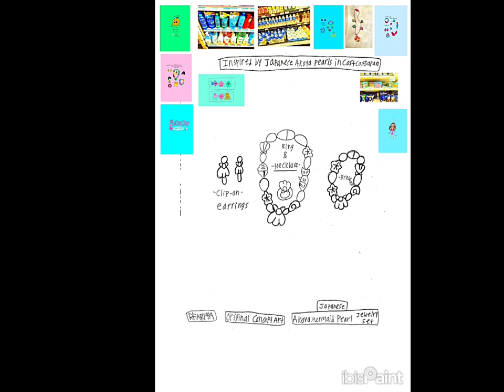4-11-2024 - RFART419 - Original Mermaid Akoya Pearl Jewelry Set - Concept Art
This is my Original student animated tutorial film on April 11, 2024, about how to draw your original future beautiful Original Mermaid Akoya Pearl jewelry set inspired by my family trip to Costco in Japan in 2023.

これは、2023年に家族で日本のコストコに行ったときにインスピレーションを得た、将来の美しいオリジナルマーメイドアコヤパールジュエリーセットの描き方について説明した、2024年4月11日の私のオリジナル学生向けアニメーションチュートリアルフィルムです。

Reference Link:
Akoya Pearl Jewelry in Costco in Japan (Japanese):